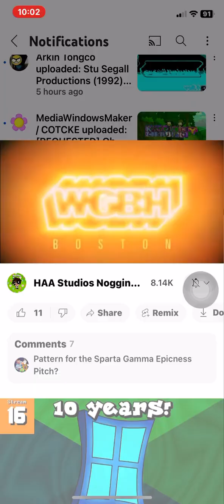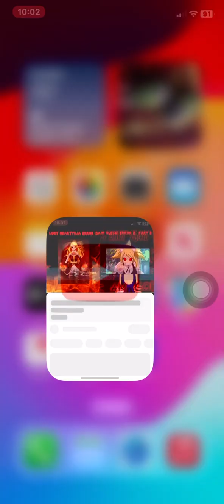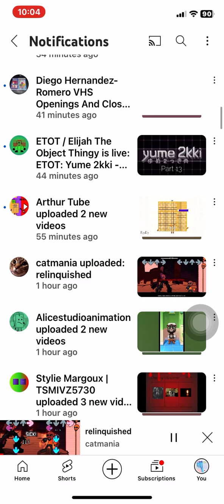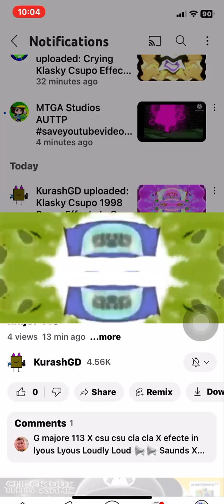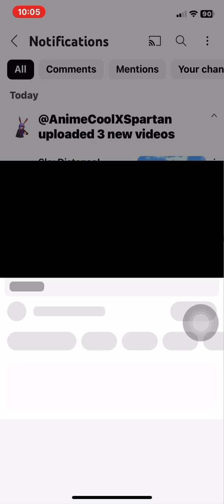Tuesday the 13th of August 2024 (The Movie in 2024)